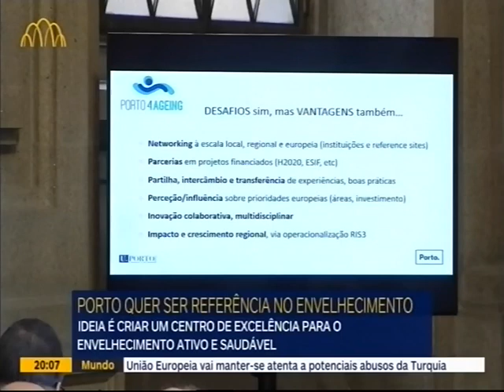Porto4Ageing: U.Porto e Câmara Municipal unidas no envelhecimento ativo e saudável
Foi apresentada a candidatura do projeto Porto4Ageing. Em conjunto, a Universidade e a autarquia querem tornar a região num sítio de referência no envelhecimento ativo e saudável.
Declarações de Sebastião Feyo de Azevedo, Reitor da Universidade do Porto; Rui Moreira, presidente da Câmara Municipal do Porto.